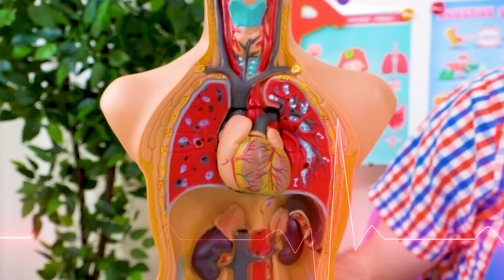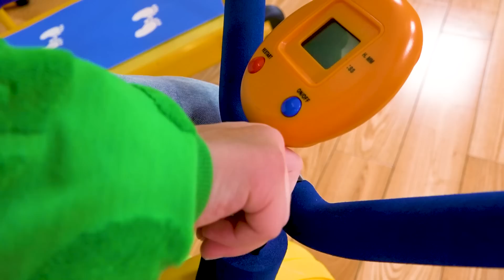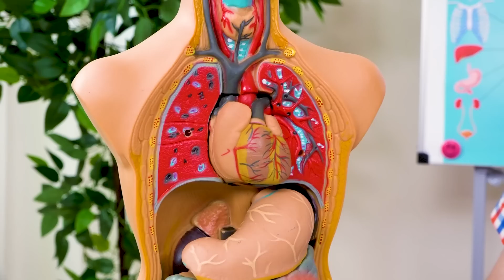Dana and Danny get to know about human body organs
Dana and Danny in science story get know about human body organs